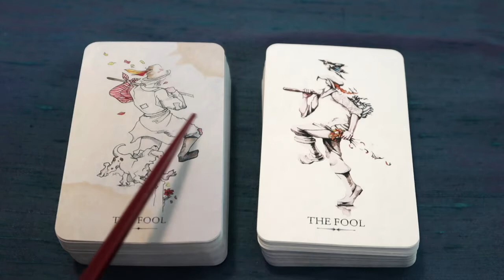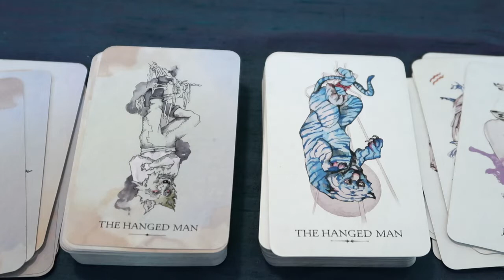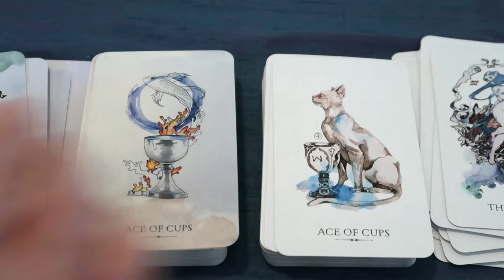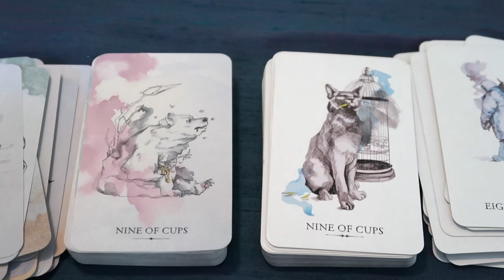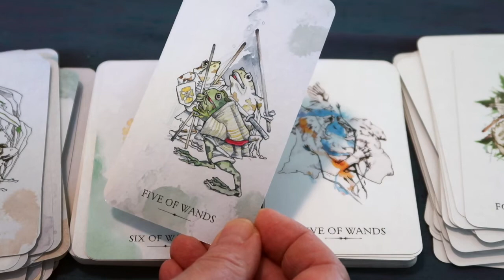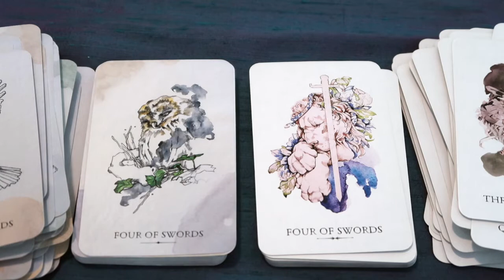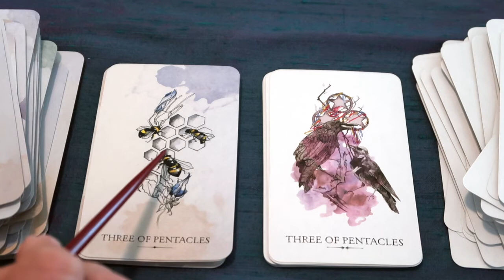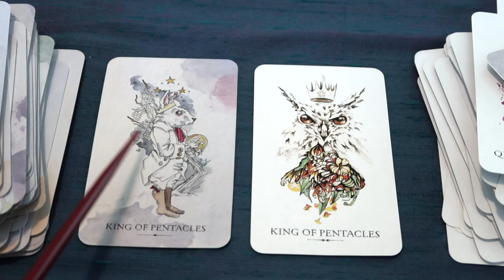Otherkin & Linestrider Tarot Side-by-Side | The Art of Siolo Thompson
Siolo Thompson's Linestrider Tarot, Scrying Ink Lenormand and Hedgewitch Botanical Oracle are all favourite decks. Then last week, Otherkin Tarot joined my collection - and it brought a smile to my face and a warmth to my heart. This may be my FAV deck of hers, though Hedgewitch has proven a workhorse deck in bringing forth energy in readings with MANY tarot decks!

This side by side was fun and I saw new things in Linestrider as a result. Please let me know what you think about either/both decks.